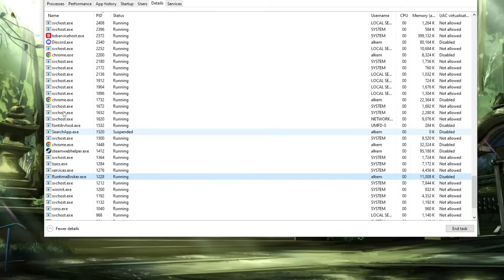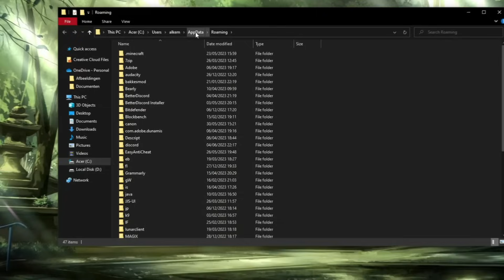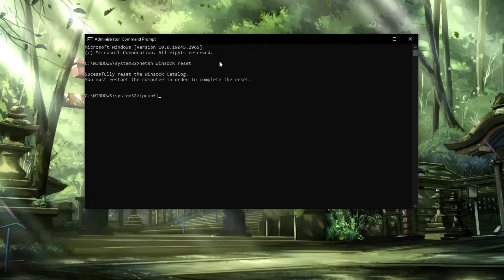How To Fix Error Code VAL 43 In Valorant (Tutorial)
Welcome to our helpful tutorial on resolving the VAL 43 error code in Valorant. If you've encountered this frustrating error while playing the game, don't worry! This video will guide you through troubleshooting steps to help you fix the VAL 43 error and get back into the thrilling world of Valorant.

In this tutorial, we'll provide you with practical solutions to fix the VAL 43 error code. We'll cover several troubleshooting methods that have proven effective for many players.

First, we'll start with some initial steps to address common issues. We'll show you how to restart your computer and your network equipment to ensure a fresh start. Sometimes, a simple reset can resolve temporary issues causing the error.

Next, we'll dive into more specific troubleshooting steps. We'll guide you through checking your internet connection and ensuring it is stable and reliable. We'll also discuss the importance of ensuring your network is properly configured and not imposing any restrictions or limitations on Valorant's connectivity.

If the error persists, we'll move on to other potential solutions. We'll guide you through verifying the game files using the Riot Games client, which can help identify and fix any corrupted or missing game files that may be causing the VAL 43 error.

Additionally, we'll address the possibility of conflicts with third-party software. We'll show you how to temporarily disable any antivirus or firewall applications that might be interfering with Valorant. Remember to re-enable them after troubleshooting to maintain your system's security.

Throughout the tutorial, we'll provide clear instructions and visual demonstrations to ensure you can easily follow along and implement the suggested fixes.

By the end of this tutorial, you'll have a comprehensive understanding of how to troubleshoot and fix the VAL 43 error code in Valorant, allowing you to enjoy uninterrupted gameplay.

Join us and let's get you back into the thrilling battles of Valorant!